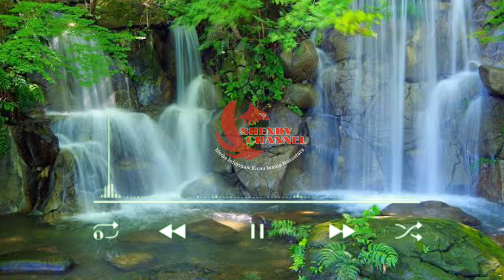MASTERAN BURUNG LOVE BIRD TERBAIK / PASTI IKUT NGEKEK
Assalamualaikum

Salam kicau mania Halo brother youtube, SHENDY CHANNEL kembali lagi dengan video terbaru suara burung masteran yang berjudul MASTERAN BURUNG LOVE BIRD TERBAIK / PASTI IKUT NGEKEK-Murai ,cucak ijo ,Kacer ,cendet.Video kami sajikan dengan latar air mengalir yang memberikan kesejukan bagi yang menonton, Dan dipadukan dengan suara burung masteran untuk masteran burung lomba atau rumahan ,suara burung masteran ini memiliki suara tembakan rapat ,panjang panjang ngedur ,sangat cocok untuk masteran lomba karena isian bisa terdengar oleh juri , semoga bermanfaat.

Video ini juga diharapkan bisa berguna bagi yang membutuhkan : masteran murai batu,masteran burung lomba,masteran burung kecil,masteran cucak ijo,masteran kacer,burung masteran terbaik,masteran burung,masteran tembakan kasar,suara burung,suara burung masteran,masteran burung tembakan kasar,masteran murai batu terbaik,masteran murai batu trotol,masteran cendet,suara burung tembakan kasar,masteran murai,masteran kasar,for shama bird,masteran,masteran murai batu full isian tembakan,bird song,bird singing,bird sound,dan lain sebagainya. Jangan lupa klik SUBSCRIBE dan LONCENG nya supaya selalu update ,masteran terbaru dari SHENDY CHANNEL, jika video masteran dari kami bermanfaat, klik LIKE dan SHARE ke teman kicau mania, Jika ada saran dan request silahkan KOMEN saja di bawah, terimakasih.